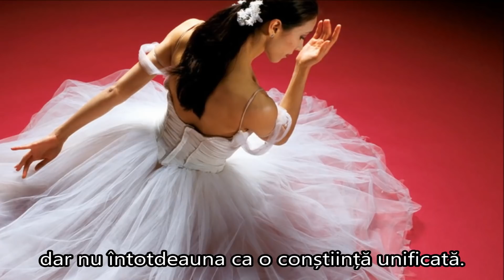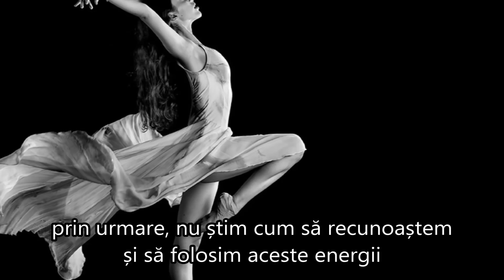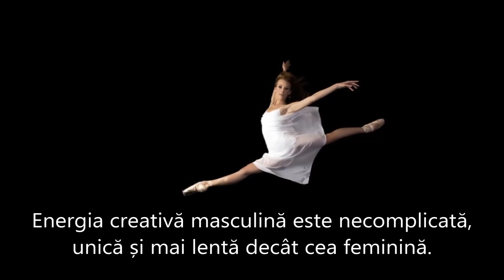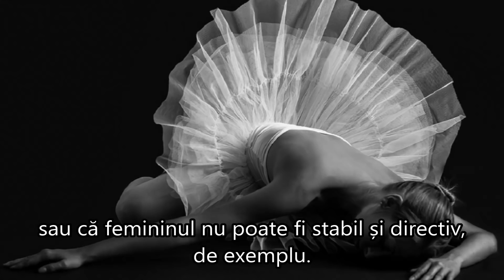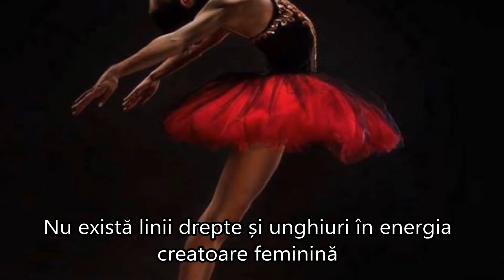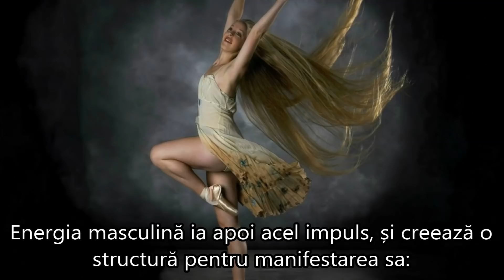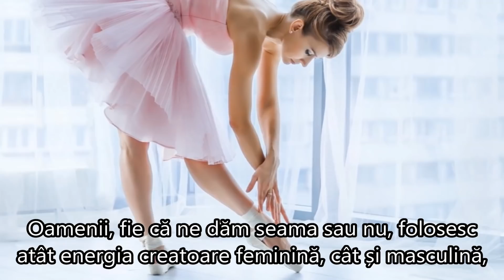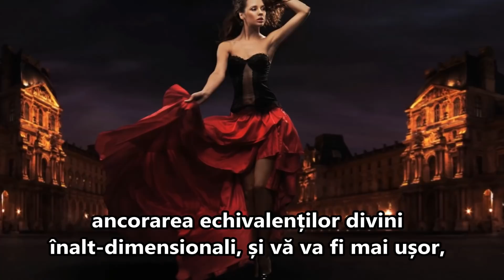ENERGIA VOASTRĂ DIVINĂ CREATIVĂ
De Jim Self & Roxanne Burnnett
Postat în 16 octombrie, 2018,  de Archeia Aurora
Your Divine Creative Energy

”Oamenii, fie că ne dăm seama sau nu, folosesc atât energia creatoare feminină, cât și masculină, cu fiecare gând pe care îl gândesc și fiecare acțiune pe care o fac. Cu toate acestea, de cele mai multe ori realizează acest lucru prin gânduri reacționare și acțiuni inconștiente. Creațiile echilibrate utilizează un flux echilibrat și organic, al ambelor tipuri de energie. Cei care creează în mod dominant într-o singură direcţie energetică, în celălalt capăt vor obţine rezultate care sunt în afara echilibrului, incomplete, nu au longevitate și, în general, nu au succes.
Este deosebit de important, în acest timp al schimbării planetare să identificaţi, să experimentaţi și să începeţi să ancoraţi energia masculină și feminină sănătoasă în procesul vostru creativ, al celei de-a treia dimensiuni. Creșterea gradului de conștientizare al modului în care creați, utilizând aceste două energii puternice, vă va permite să le utilizați în echilibru, intenționat și cu succes. Această conștientizare și practică vor permite, de asemenea, ancorarea echivalenților divini înalt-dimensionali, și vă va fi mai ușor, să vă mișcaţi în experiențele voastre.”